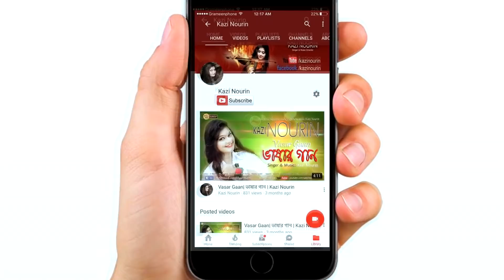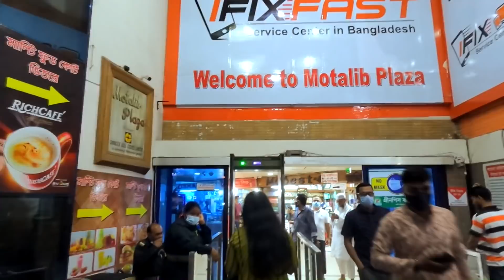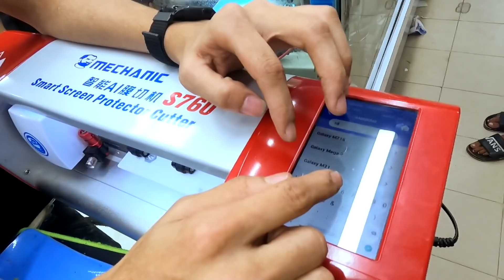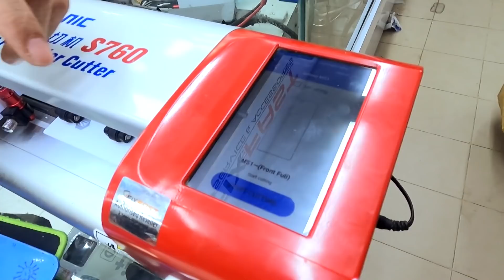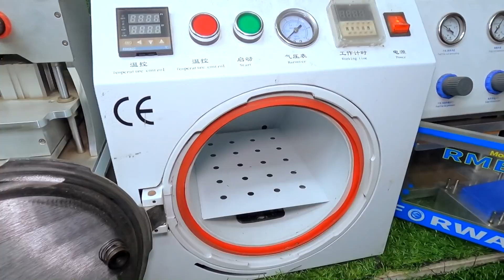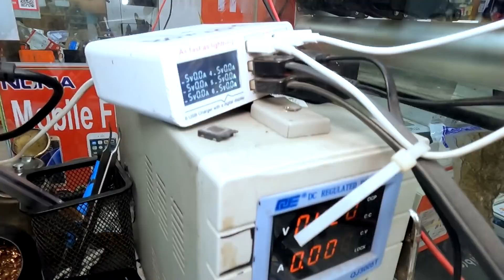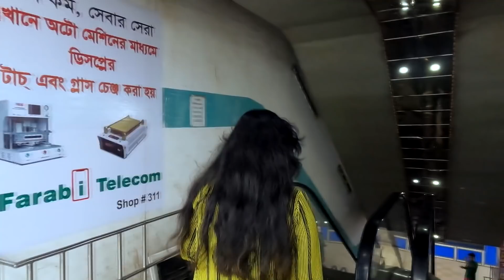৫০,০০০/- টাকা জরিমানা পাচ্ছি | Kazi Nourin | Lady Biker Bangladesh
৫০,০০০/- টাকা জরিমানা পাচ্ছি | Kazi Nourin | Lady Biker Bangladesh

IFIXFAST - মোবাইল সার্ভিসিং সেন্টারে যাওয়ার সম্পূর্ণ ঠিকানা এবং কোন ধরনের কাজ করা হয় বিস্তারিত নিচে দেওয়া আছে।
*আই ফিক্স ফাস্ট সার্ভিসিং কাজ সমূহ -
- মাদারবোর্ড রিপেয়ার
- সফটওয়্যার ,ফ্রেমওয়ার্ক  সল্যুশন
- ডাটা রিকভারি
- ডেড ফোন ঠিক করা
- কান্ট্রি আনলক
- ডিসপ্লে , ব্যাটারী চেঞ্জ
- ফুল ফোন রিপেয়ার
- ফোন বডি চেঞ্জ
- ফোন টাচ ডিসপ্লে চেঞ্জ
সার্ভিসিং সেন্টারে যাওয়ার লোকেশন।
IFIXFAST ,লিফট-২, দোকান নং ২০৬-৩১২-
৩২১-২৬৯-২৭০-২৮০- মোতালিব প্লাজা ঢাকা ১২০৫
সরাসরি কথা বলুন।
হটলাইনে:
সাপোর্ট টিম
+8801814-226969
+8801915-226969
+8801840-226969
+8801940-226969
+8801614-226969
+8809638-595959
মোবাইল সার্ভিসিং সেন্টার